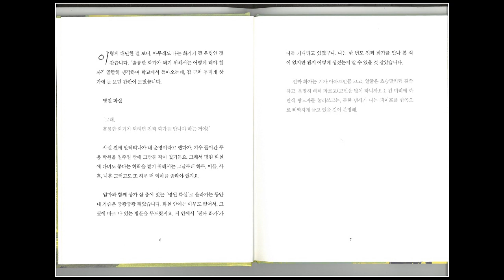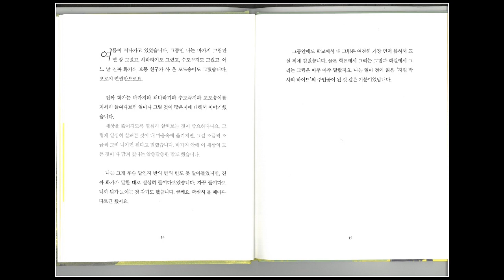68화(이수지 작가 2탄) 차렷, 선생님께 경련!/달/내가 즐겨 읽는 책/나의 명원 화실(작가 낭독)/문어의 꿈/아빠의 방귀/쨍그랑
00:07 오프닝
00:23 사연: 차렷, 선생님께 경련!(김다혜)
04:27 솜씨자랑: 달(한희수)
04:57 사연: 내가 즐겨 읽는 책(황서현)
07:00 이야기 손님 작품 낭독: [나의 명원 화실] 소개와 낭독
31:29 솜씨자랑: 문어의 꿈(조혜연)
33:36 사연: 아빠의 방귀(김해인)
35:15 솜씨: 쨍그랑(조혜윤 동시)
37:55 고미랑 문이랑

*어린이라디오에 재미있는 이야기와 솜씨를 보내주세요
- 우편 : (07224) 서울시 영등포구 당산로54길 11,  상가304호 책친구협동조합 어린이라디오팀
- 카카오톡 : 어린이라디오(ID:childrensradio)